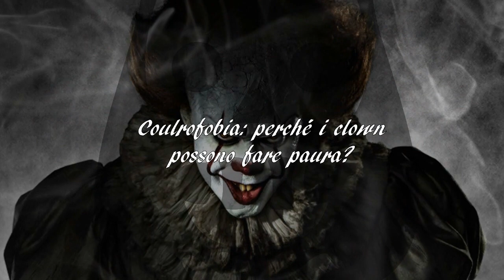COULROFOBIA: perché I CLOWN POSSONO FARE paura?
Se vuoi contribuire alla ricerca, compra una delle mie magliette. Il 50% dei proventi andranno in beneficenza ad associazioni che si occupano di malattie rare. Le trovi qui

Hai paura dei pagliacci? Oppure, conosci qualcuno che ne ha paura? In questo video ti spiegherò il perché, e ti darò qualche consiglio che potrebbe liberarti, oppure liberare un tuo amico, da questa fobia.